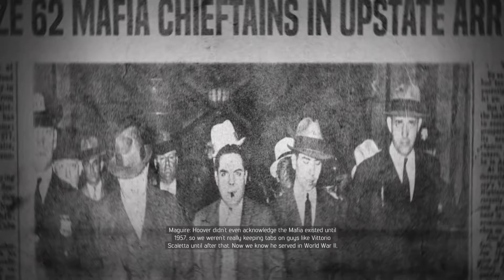Jest Play ... Mafia III: Part 12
Our adventures continue in the world of Mafia III